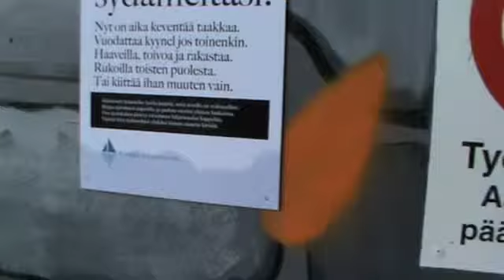Itkumuuri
Kampin Hiljaisuuden kappelin työmaata ympäröi Itkumuuri. Kappeli valmistuu keväällä 2012 ja se on myös yksi Helsingin Design-pääkaupunkivuoden kärkihankkeista. Kappelin rakennuttaja on Kirkko Helsingissä -- Helsingin seurakuntayhtymä. Rakennusvaiheen työmaa-aidan kuvitus toteutettiin yhdessä Multicoloured dreams -nimisen ryhmän kanssa.